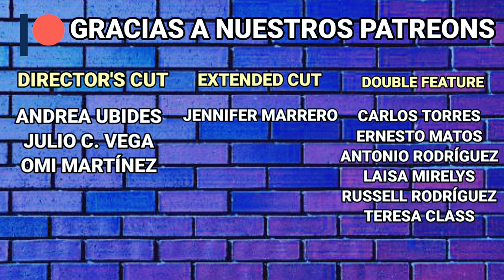Ghostbusters: Afterlife (2021) Reseña